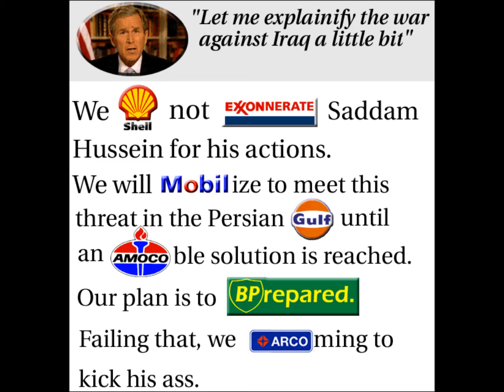new world order resistance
its our last chance